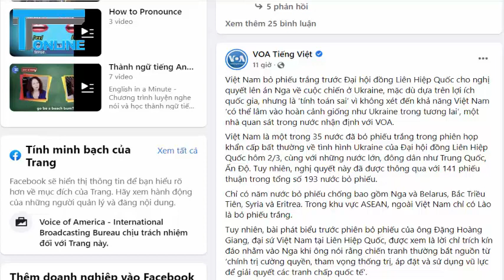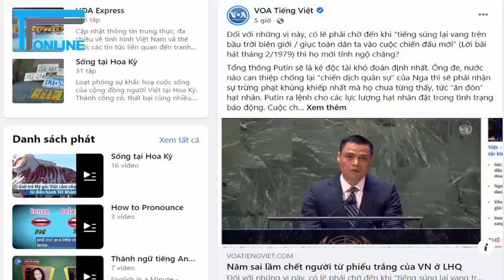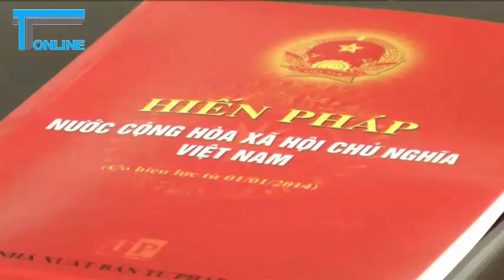Luận điệu suy diễn, xuyên tạc quan điểm của Việt Nam về xung đột Nga – Ukraine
Mặc dù Việt Nam đã nhiều lần nêu quan điểm chính thức về xung đột Nga - Ukraine, đó là Việt Nam kêu gọi các bên liên quan giảm leo thang căng thẳng, nối lại đối thoại và đàm phán thông qua tất cả các kênh, nhằm đạt được giải pháp lâu dài trên cơ sở luật pháp quốc tế, ấy thế nhưng, trên Internet, mạng xã hội, một số người lại đang cố tình đưa ra những luận điệu sai trái, suy diễn xuyên tạc nhằm bôi nhọ, hạ thấp uy tín, danh dự của Đảng, Nhà nước Việt Nam.